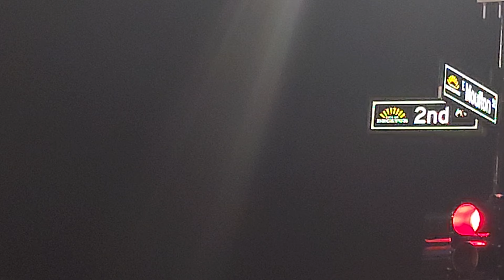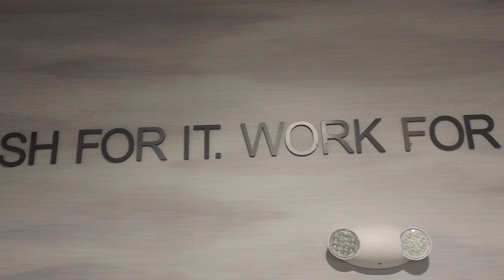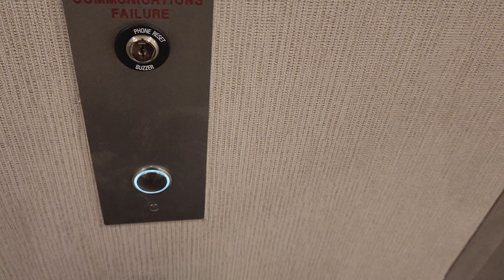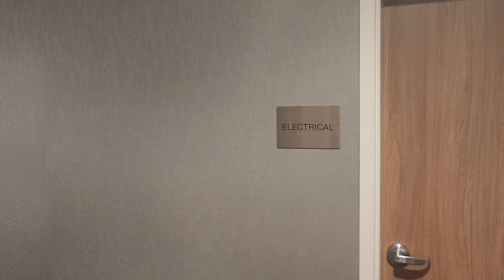Fairfield Inn By Marriot, Decatur AL Preview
Preview Of Fairfield Inn By Marriot in Decatur Alabama